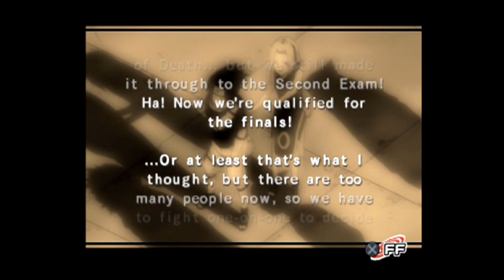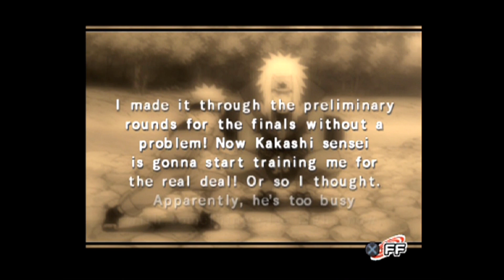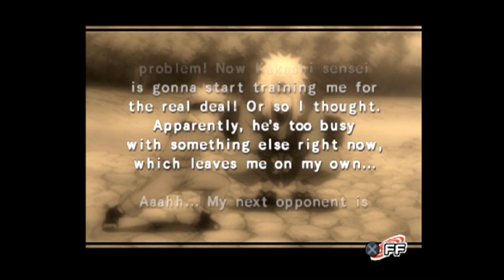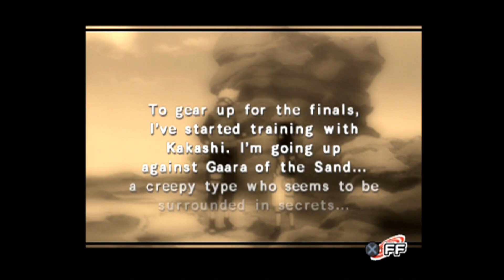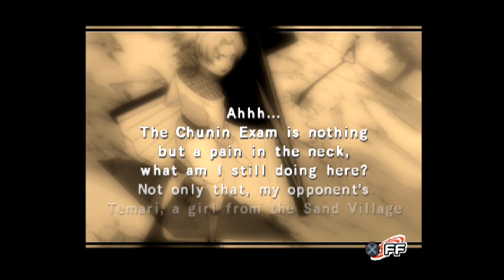Naruto Shippuden Ultimate Ninja 4 Part 17 - The Chunin Exams - Illegal Umbrella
We final get to learn what Naruto was doing during the timeskip the most cannon non-cannon video game story.